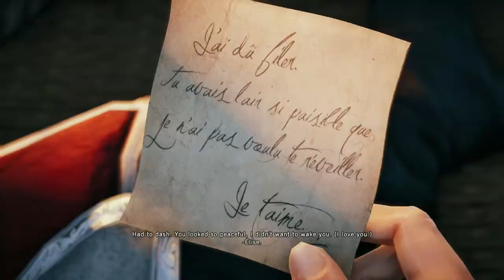Assassin's Creed Unity Playthrough - Sequence 10 - Memory 1 - A Dinner Engagement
Game: Assassin's Creed Unity (Xbox One)
Genre: Action/Adventure
Gamer: Swampfox